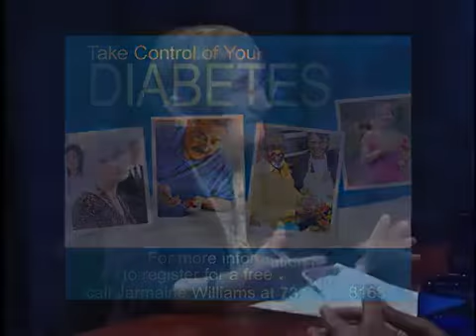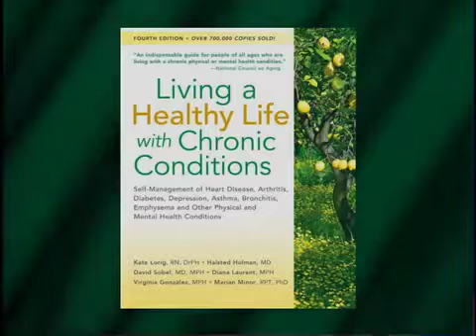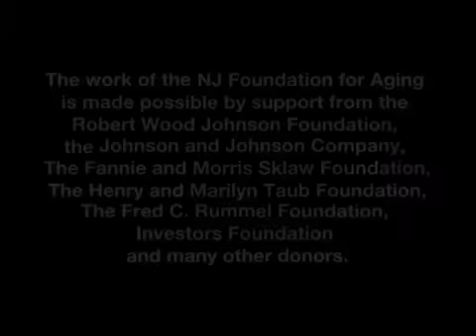City of Linden: Aging Insights Show: Episode 58: "Managing Type 2 Diabetes"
LindenTV is proud to present the "Aging Insights Show". This monthly program is provided by the New Jersey Foundation for Aging. For more information about the show please go to: